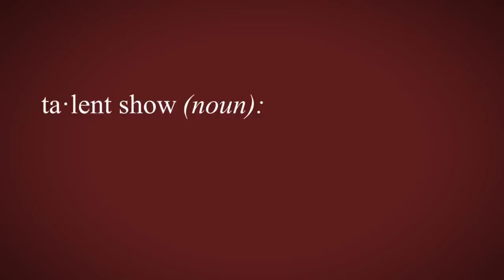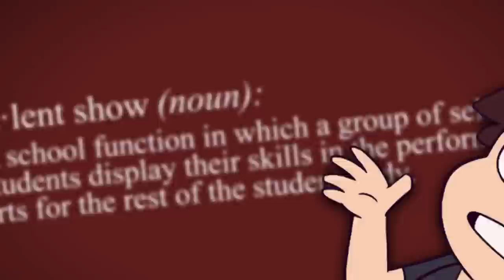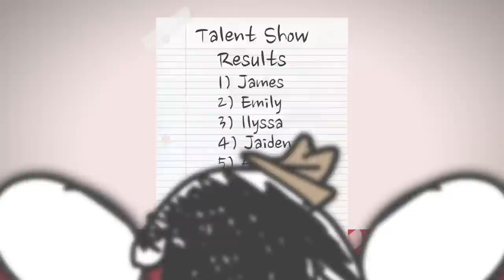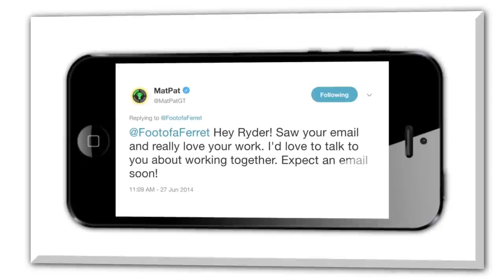How Talent Shows Changed My Life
Ah the infamous talent show. You either loved them or used them as an excuse to get out of class. But, if you've seen my videos about how sensitive and shy Baby FOAFY was, you'd never think I would have even tried out for a talent show. Well, think again! These are some of my Talent Show Stories.

More FOOTOFAFERRET!